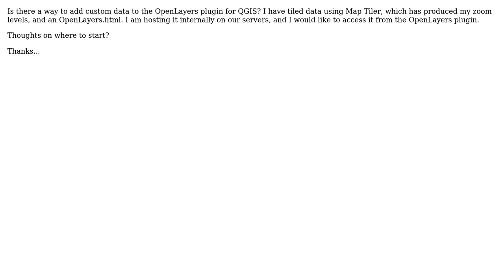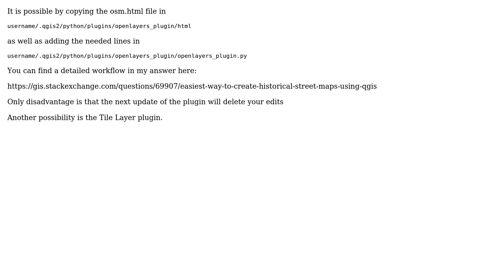GIS: Add Custom Data to OpenLayers Plugin for QGIS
With thanks & praise to God, and with thanks to the many people who have made this project possible! | Content (except music & images) licensed under CC BY-SA | Music | Images & others | With thanks to user Ryan Garnett user AndreJ and the Stack Exchange Network Trademarks are property of their respective owners. You are responsible for your own actions.